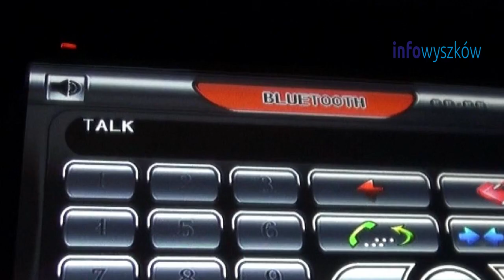Pomeczowe komentarze Cuprum Camper 06-04-2013